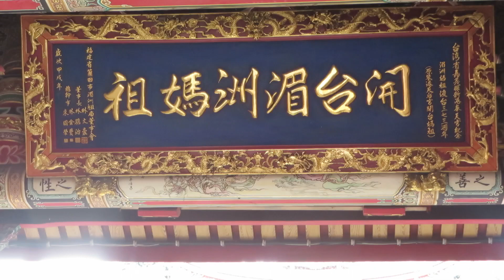「媽祖保佑」媽祖遶境